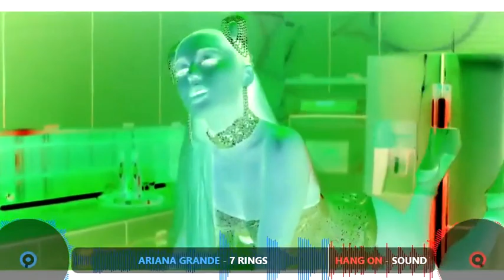【MASHUP】Ariana Grande 7 rings vs HANG ON Sound Track